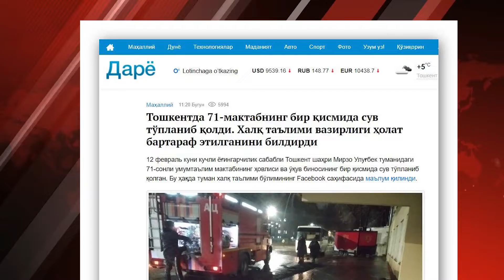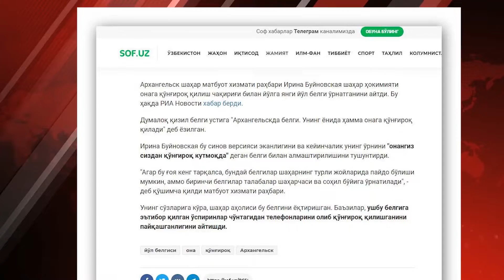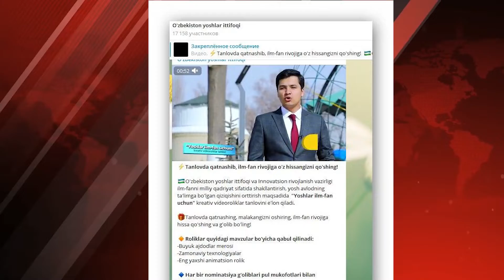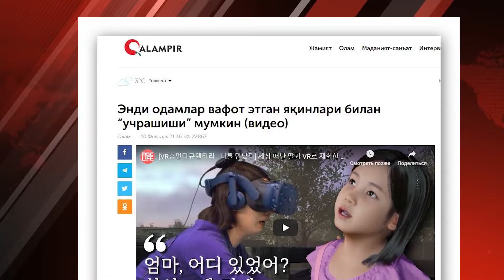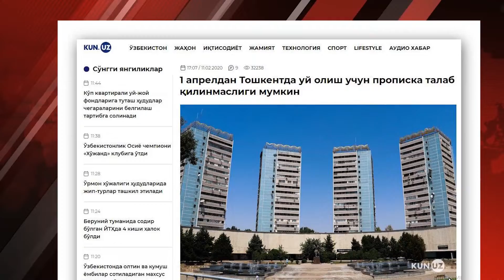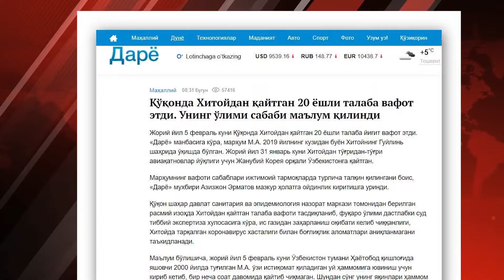Xitoydan Qoʼqonga qaytgan talaba vafot etdi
Hudud-Dayjest informatsion-tahliliy dastur

Jurnalist - Charos Sadinova
Tasvirchi - Nodir Nishonov
Montaj ustasi - Abdulaziz Do‘syorov